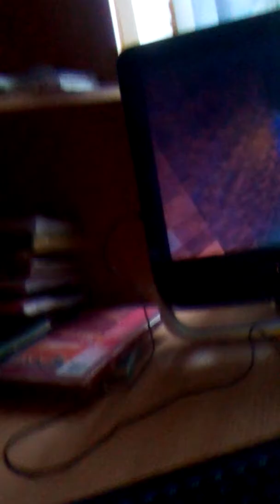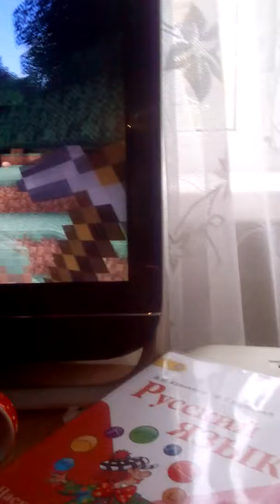17 сентября 2017 г.